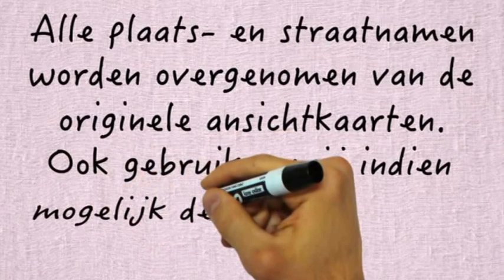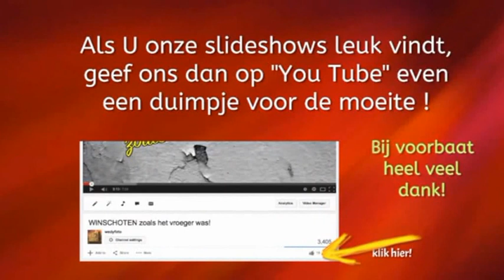waalwijk toen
Beschrijving